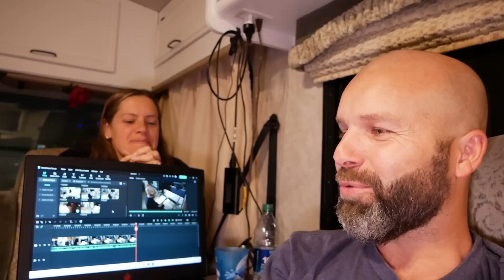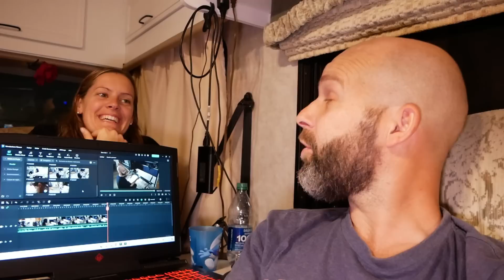Allons nous finir dans les temps !!! J-7 pour le rassemblement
On continue les travaux, nous sommes vraiment au taquet pour finir à temps pour la rencontre à St Nicolas à Québec encore 1 semaine !!!

Et on a fêté un anniversaire aujourd'hui vous verrez c'est à qui ?

A demain
Bon visionnage !!!

Nos vidéos vous donnent du bonheur, soutenez donc les Vadrouilleurs !!!

Pour tous nos produits "the vadrouilleurs for rêveur", rendez vous sur ma boutique :

avec les codes promos de nos partenaires !!!

de 10% de remise

Pour tout votre solaire, notre partenaire MyShopSolaire sont là pour vous
qui vous permettra de beneficier de 5% de remise sur votre commande

Mais vous avez également un large choix sur leur site internet

Pour votre assurance voyage :
On vous propose Chapka Assurance
CAP ASSISTANCE 24H/24
Avec le code : VADROUILLEURS10

Pour le contre plaqué marin :
15% de remise avec le code "Bandy15"

Pour les jouets Trucs en bois : LES SUERS PROMOS SONT PAR ICI

BANDY1 : boite 1 fleur à 59€ au ieu de 66€
BANDY2 : boite 1 fleur + boite 2 fleurs à 99€ au lieu de 116€
BANDY3 : boite 1 fleur + boite 2 fleurs + boite 3 fleurs 137€ au lieu de 189€
BANDY10 : 10% de remise sur tout le site

Merci à tous nos modérateurs pour leurs participations !!!